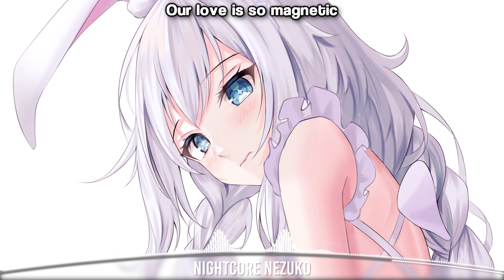Nightcore - EMDI & Britt Lari - Magnetic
Like = Motivation
If you enjoyed this Nightcore, please be sure to comment "nezuko chan kawaii"

This channel is owned & managed by Kurumi, Nightcore Kurumi.